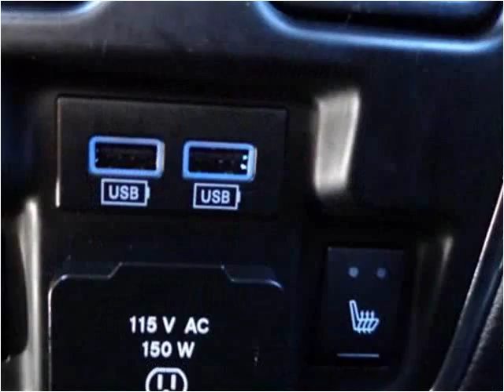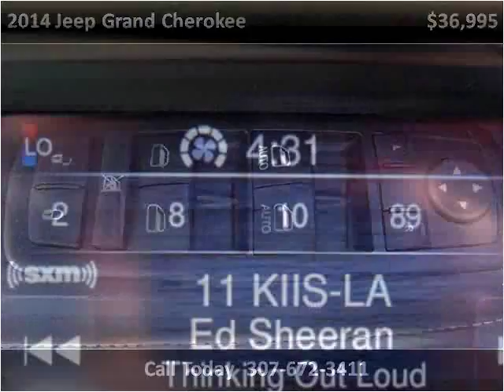2014 Jeep Grand Cherokee Used Cars Sheridan WY